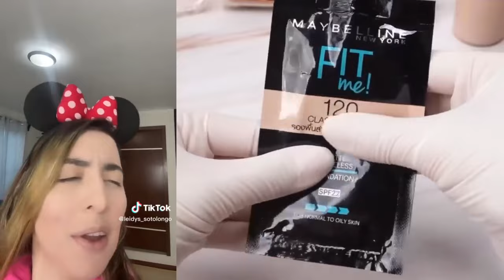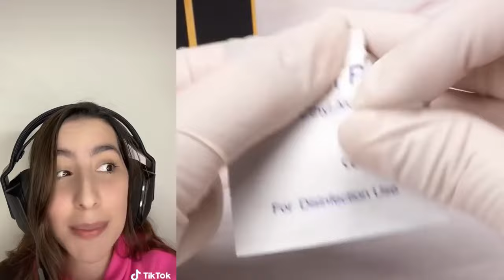#14 ASMR Reparación De Maquillaje Satisfactoria l NUEVOS TIKTOK DE LEYDIS l Historia De Comedia